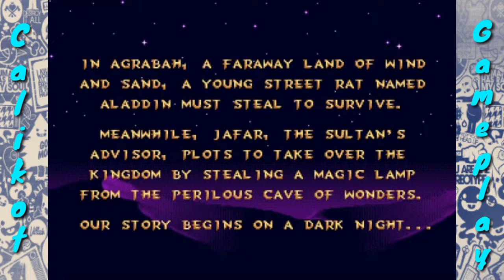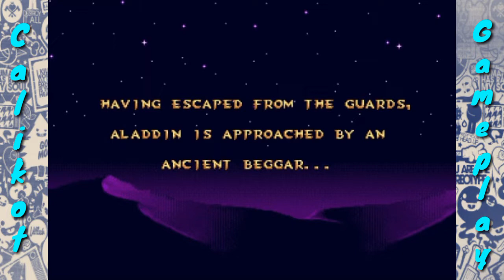let's play Aladdin part 1 -Calikot Gaming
Aladdin gameplay on Sega mega drive
Disney's Aladdin is a platform game based on the 1992 film of the same name developed by Virgin Games USA. The game was released by Sega for the Sega Genesis on November 11, 1993 as one of several games based on the film, including another game that was released in the same month by Capcom for the Super NES